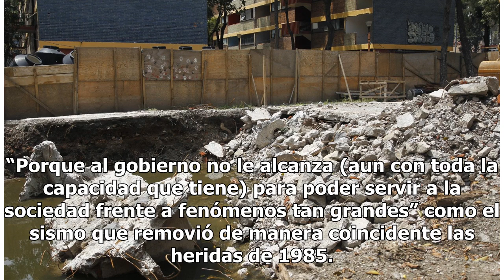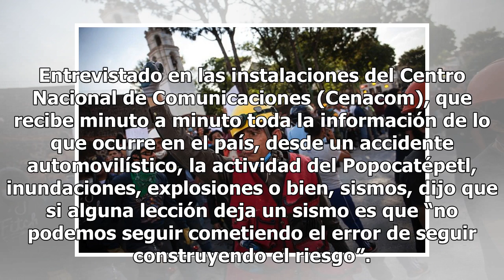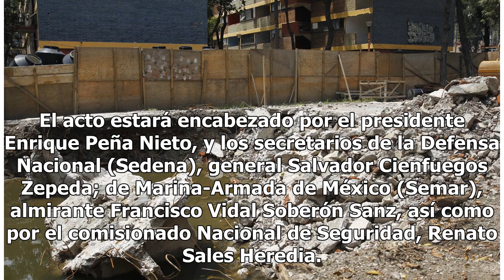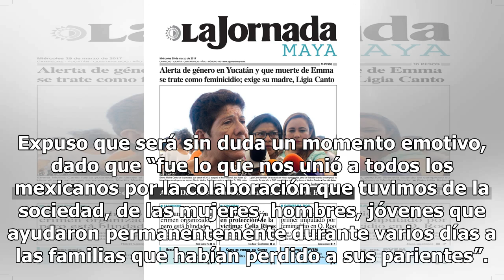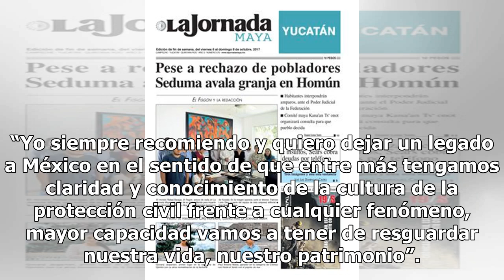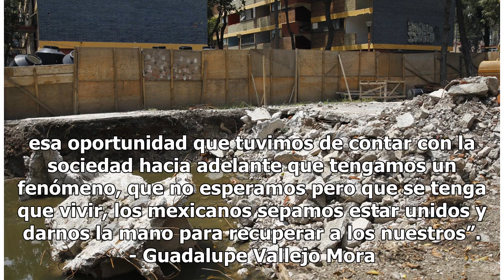Con un minuto de silencio y el puño en alto, se recordará a las víctimas - El Diario de Yucatán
MÉXICO (Notimex).- Con un minuto de silencio y el posterior puño en alto como signo de unidad, los mexicanos recordaremos a las 369 víctimas oficiales que dejó el sismo de 7.1 grados ocurrido a las 13.14:49 horas del 19 de septiembre de 2017. Ese día “había que reaccionar muy rápido y eso fue lo que...